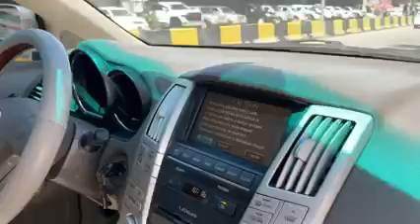តម្លៃឡាន Lexus RX330​ នៅខ្មែរ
Hello every one welcome to my channel.do you want to buy & sale some thing please watch my video.my channel made video about how to buy and sale every thing.តម្លៃឡាន Lexus RX330​ នៅខ្មែរ.